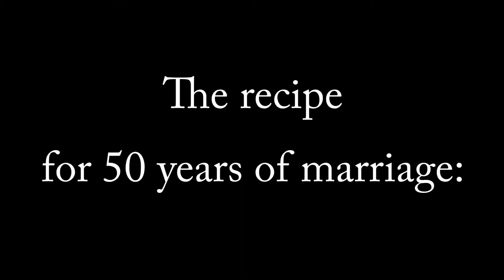Love Means 50 Years.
How did Boston's Commission on Affairs of the Elderly honor couples celebrating 50 years of marriage?